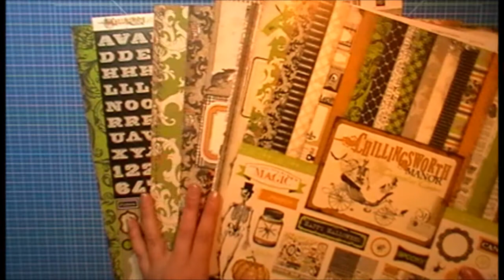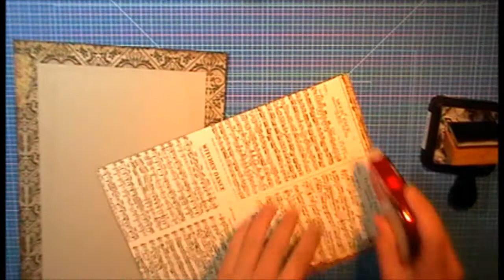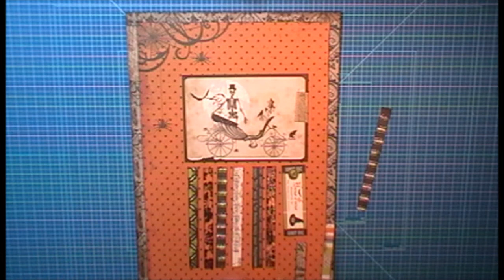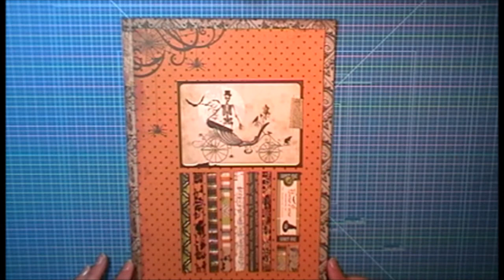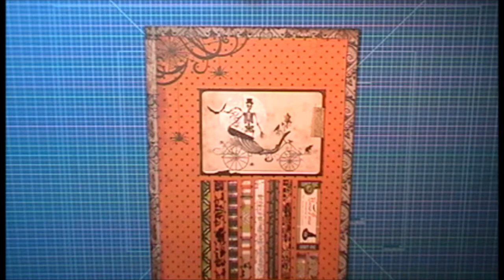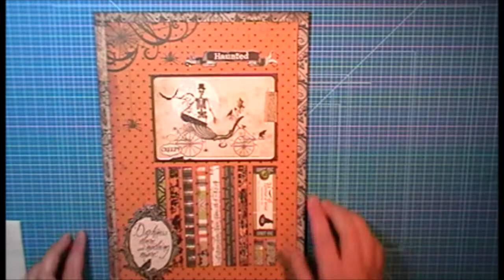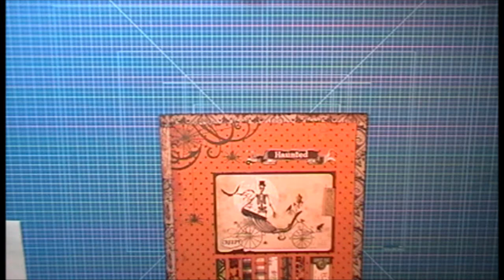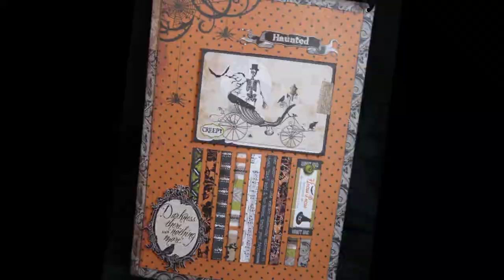De Vijf: Halloween Dag 1